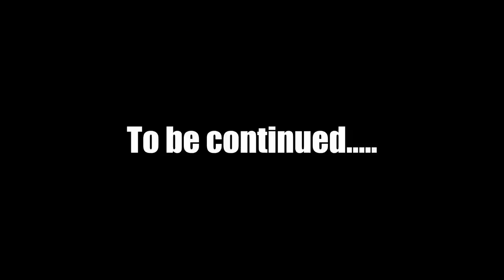LOST IN THE WOODS! BAD IDEA!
Decided to do some exploring and got a little over my head. Hope you enjoy part 1 of 2.